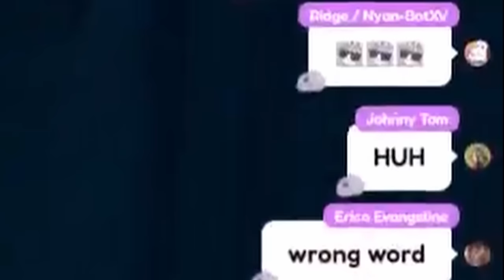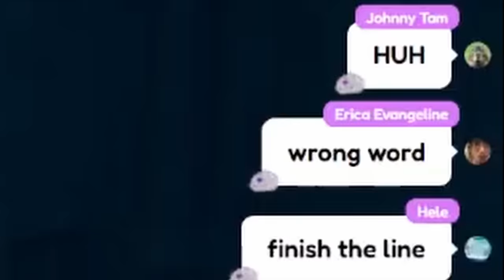[ENG SUB/Hololive] Totally a normal seiso clip of Biboo with context frfr 🤞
Credits :
BGM